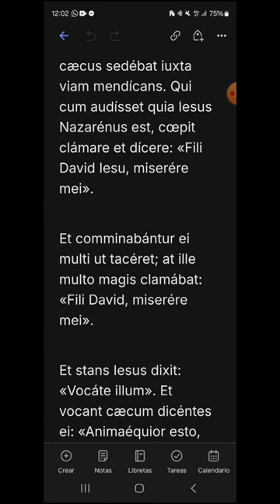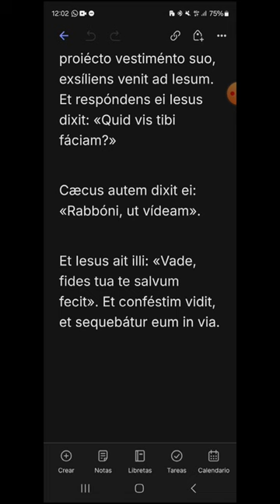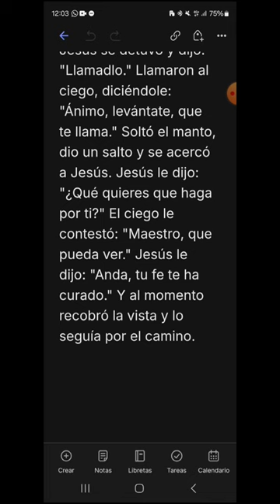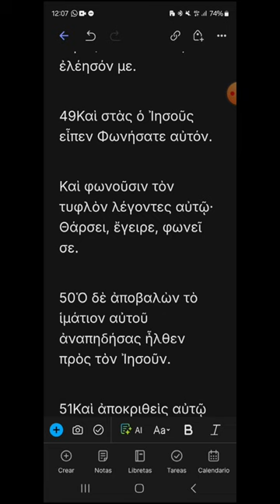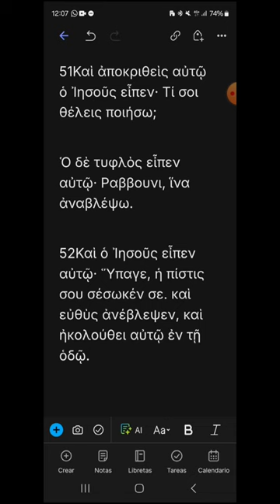bo30 - Marcos 10, 46-52 - EVANGELIO DEL DÍA en Latín, Español y Griego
DOMINGO XXX DEL TIEMPO ORDINARIO, CICLO B
00:17 Latín
01:37 Español
02:37 Griego